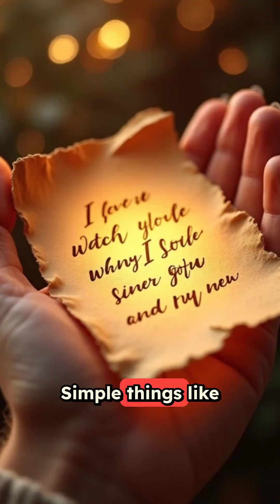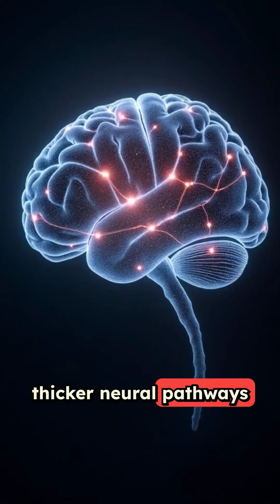Johnny Cash's Daily Love Notes Rewired His Brain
The Science Behind Johnny Cash's Daily Love Notes: How Appreciation Literally Rewires Your Brain for Love